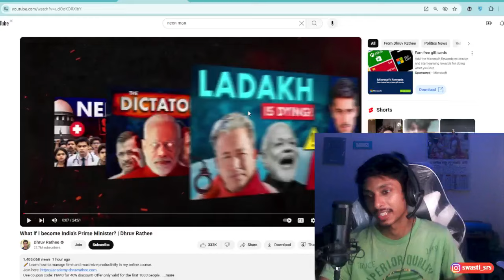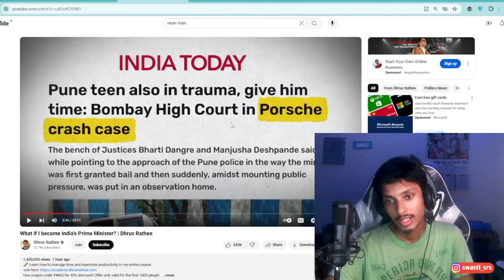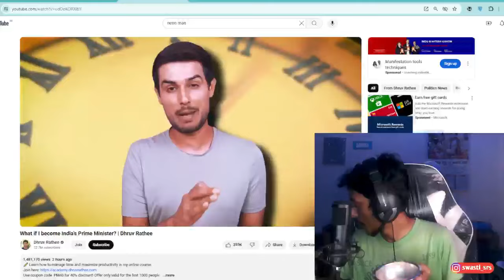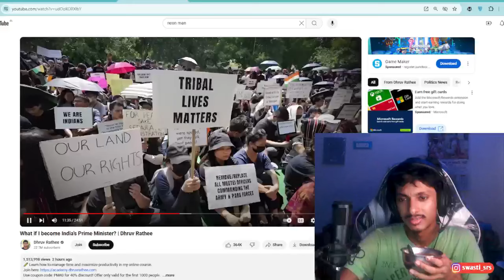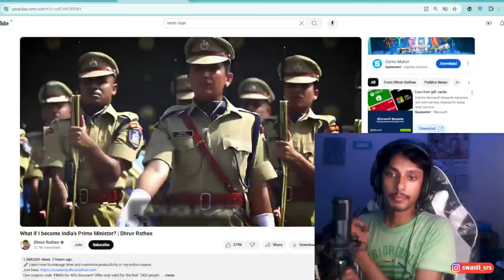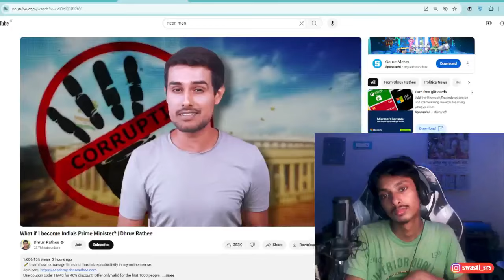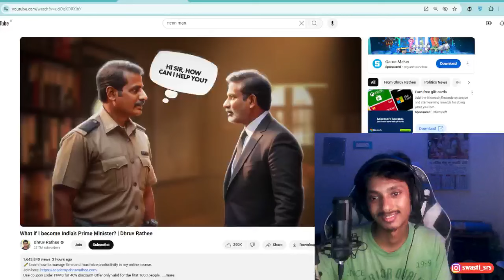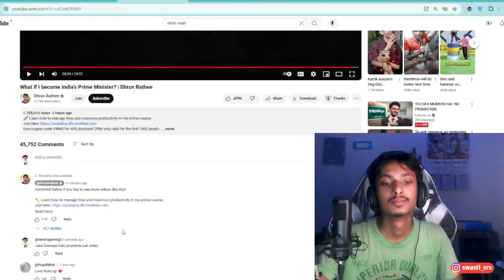What if I become India's Prime Minister? | Dhruv Rathee | @swastireacts on Dhruv Rathee